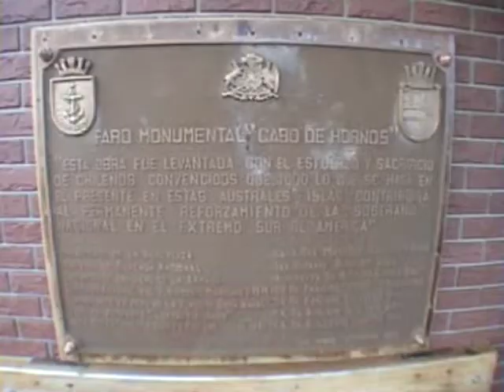Feuerland, Beagle-Kanal, Kap Horn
Mit der Via Australis auf dem Beagle-Kanal zum Pia-Fjord und -Gletscher, entlang der Straße der Gletscher zum Kap Hoorn. Die Gletscher heißen: Romanche-, Alemania-
(Deutschland-), Francia- (Frankreich-), Italia- und Holanda-Gletscher. Kap Hoorn liegt im Norden der Drake-Straße zwischen dem Atlantischen und Pazifischen Ozean.